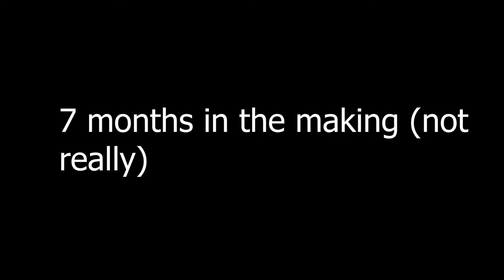Keychron K6 Trailer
Full film coming soon.

hopefully

song: 2:23am by sharou